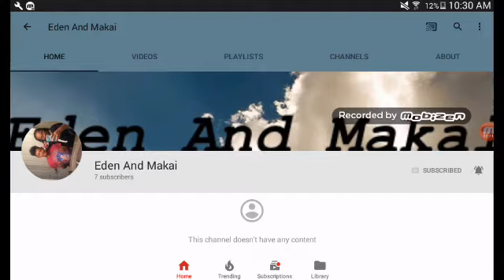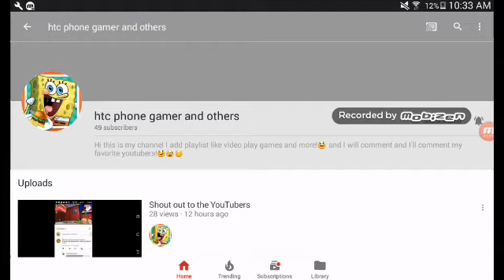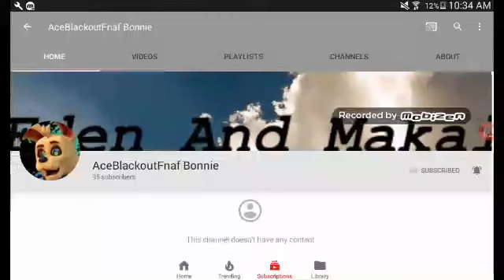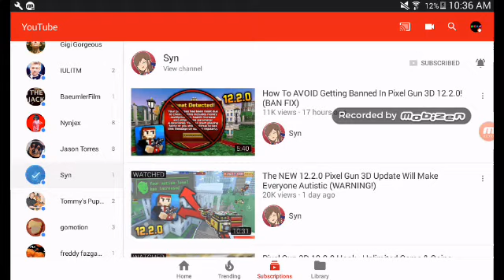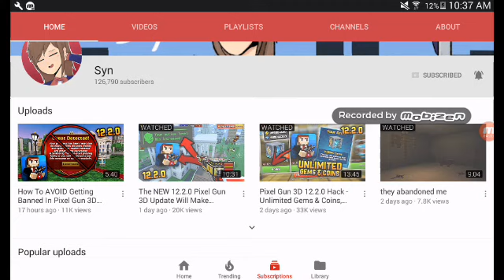My second channel and some shoutout